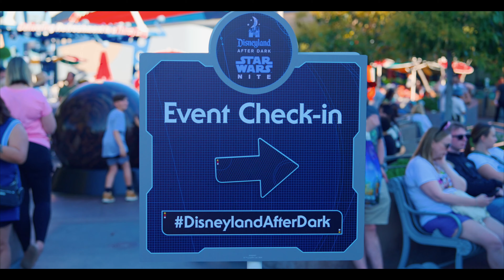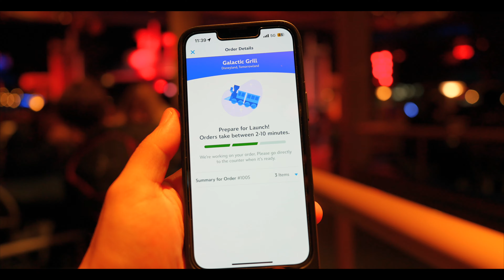Disneyland’s Star Wars Nite 2024! An EXCLUSIVE Star Wars Party!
Join me and Ang as we make a visit to the Disneyland Resort to take part in this years Star Wars Nite! In this Video you will tag along as we check all all this event has to offer from Character sitings, themed eats and so much more!

CONTENT CHAPERS

00:00 This is Star Wars Nite
00:20 Early Check In
00:50 Event Merch
01:09 Mos Eisley Spaceport Cookies
02:01 Light Saber Meet up
02:26 C3-PO
02:50 Dagobah Sunset Slush
03:38 Lah'mu Burger
04:34 MAIN STREET CHOOSE YOUR PATH
05:42 CANTINA BAND
06:22 JAWAS
07:02  MARCH OF THE FIRST ORDER
09:08 Sith Lords
09:45 Duel of the Sliders
11:15 Wookiee Whoopie Pie
11:51 Dagobah Swamp Water
12:34 Jabba The Hutt
12:43 Night Overview